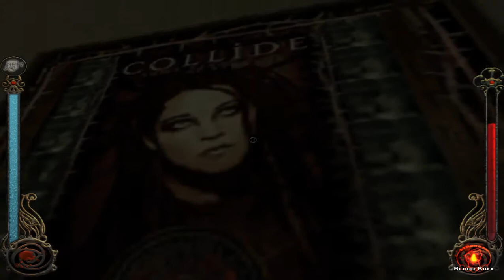VTMB Mudd hunt ending & Meeting Isaac Abrams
Vampire The Masquerade Bloodlines Mudd hunt ending & Meeting Isaac Abrams First visit to Hollywood | Vtmb 32 | Gameplay walkthrough | (official video) 2021

Here we're meeting Isaac Abrams as suggested by the prince Lacroix. Also Mudd Hunt quest will end with a clue to brothers Salvage.

Thanks! for all the support guys. Glad to have you here new buddies.

Vampire: The Masquerade – Bloodlines takes place in four areas of 21st-century Los Angeles: Santa Monica, Hollywood, Downtown Los Angeles, and Chinatown. Set in the World of Darkness, the game depicts a world in which vampires, werewolves, demons, and other creatures shape human history. The vampires are bound by a code to maintain their secrecy (forbidding the use of vampiric abilities in front of humans) and avoid unnecessary killing (to preserve the vampire's last shreds of humanity). The vampires are divided into seven clans of the Camarilla, the vampire government, with distinctive traits and abilities. The Toreadors are the closest to humanity, with a passion for culture; the Ventrue are noble, powerful leaders; the Brujah are idealists who excel at fighting; the Malkavians are cursed with insanity, or blessed with insight; the Gangrel are loners, in sync with their animalistic nature; the secretive, untrustworthy Tremere wield blood magic; and the monstrous Nosferatu are condemned to a life in the shadows to avoid humanity. The clans are loosely united by their belief in the Camarilla's goals and opposition to the Sabbat: vampires who revel in their nature, embracing the beast within. The Anarch Movement is a faction of idealistic vampires opposed to the Camarilla's political structure, believing that power should be shared by all vampires.

The main character of Bloodlines, whom the player controls, is an unnamed fledgling vampire, transformed at the start of a game and belonging to one of the clans.The fledgling is employed by Sebastian LaCroix (voiced by Andy Milder), prince of Los Angeles' vampires. The fledgling's travels through the vampire world bring them into contact with other undead creatures such as the deformed information broker Bertram Tung, the anarch Smiling Jack (John DiMaggio), and the dissociative Voerman sisters, Jeanette and Therese. Chinatown is controlled by the Kuei-Jin, Asian vampires led by Ming-Xiao, who do not require blood and consider themselves superior to the other vampires.